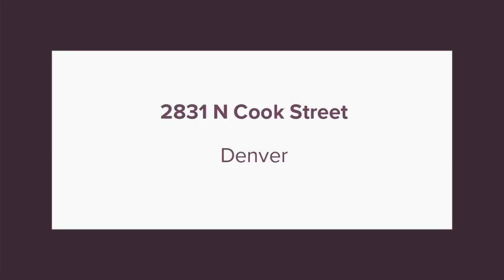2831 N Cook Street Denver, CO 80205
Olivia Zuncic - Innovative Real Estate Englewood
3 beds 2 baths